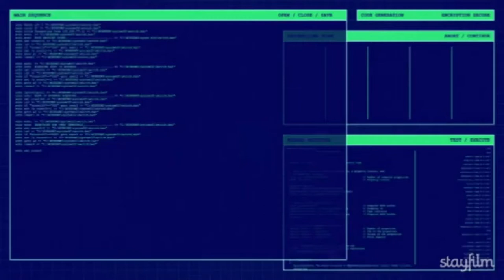TUTORIAL #1 - Explicando as peças do computador (PC)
Nesse vídeo, vou dar uma explicação breve das principais peças do computador (PC)

Link do Perfil do Felipe, que fez a Arte nova do Canal